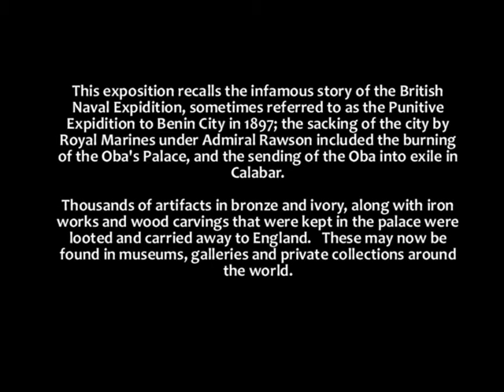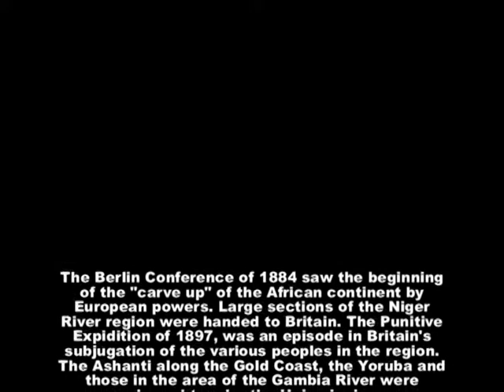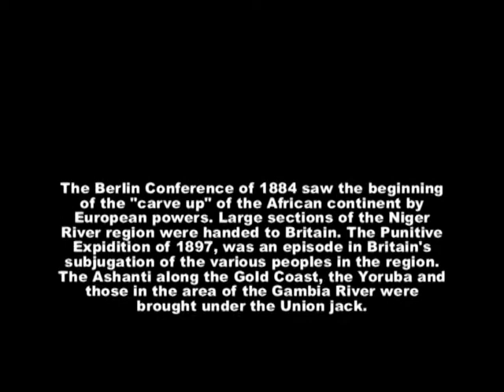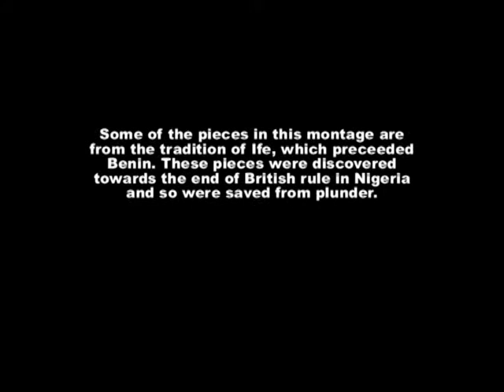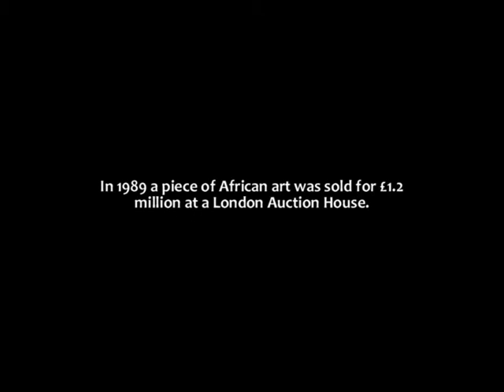Benin Punitive Exp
Fowokan's entry to the Bronze to Gold exhibition at Rich Mix London October 13th - 30th 2011.